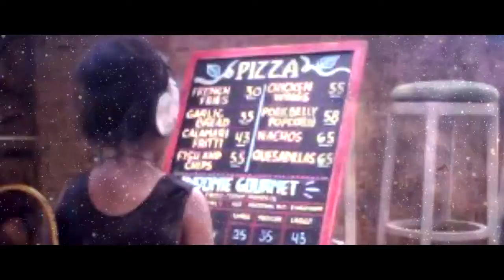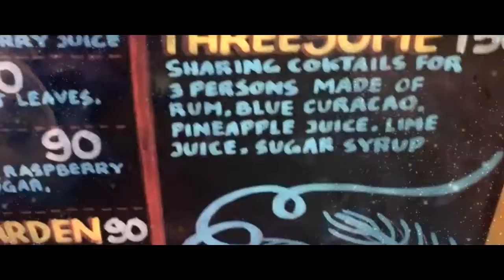TIKI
Some chalkboard art i did for Kinky Tiki Bar, Bali, in January 2018.